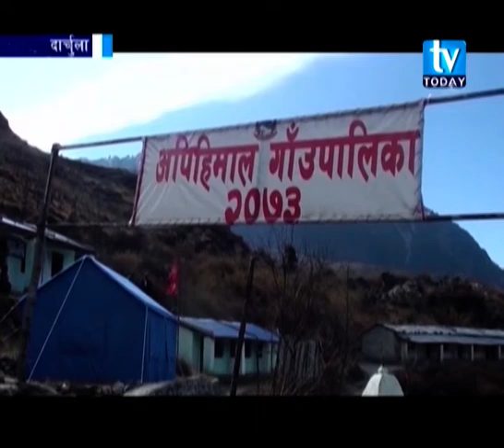दार्चुलाको मार्मा र अपि हिमाल गाउँपालिकाले आपसी सहकार्यमा पर्यटकीय क्षेत्रहरुको प्रचार प्रसार गर्ने